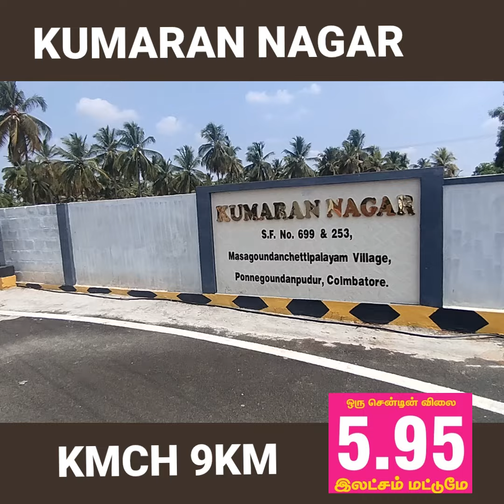KUMARAN NAGAR Prime On-Road Residential Project Location Ponnegoundanpudhur to Kariyampalayam Road-